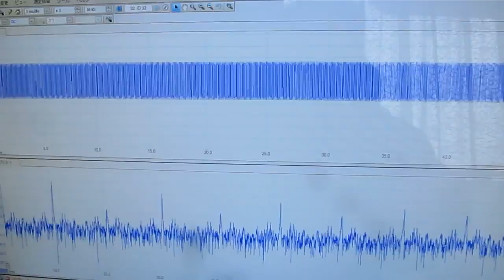超音波‹応用›実験 Supersonic wave experiment